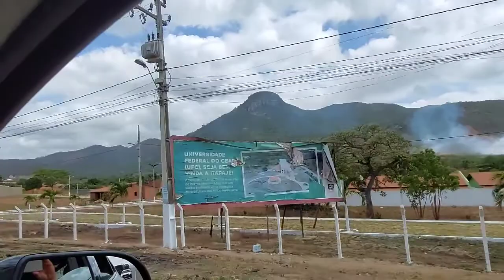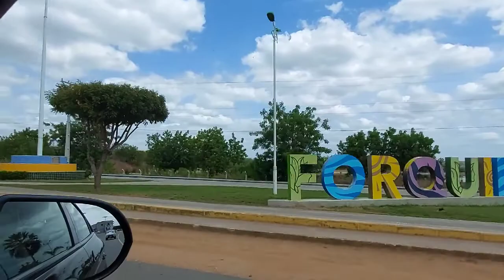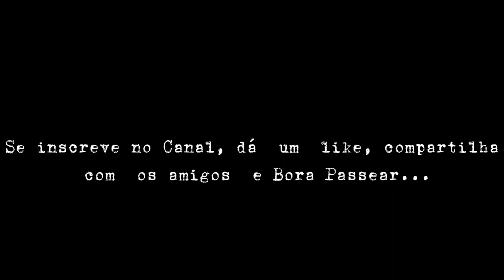Fortaleza a Belém de Ônix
Bora Passear em... Belém / Pará,  Vamos atravessar 4 Estados,  Ceará,  Piauí,  Maranhão  e Pará.